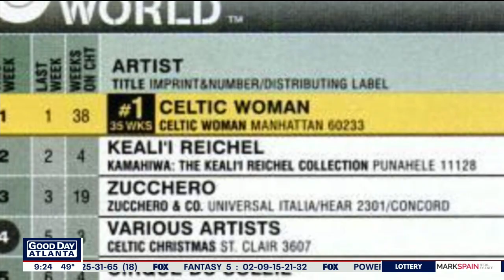Irish singer heading to metro Atlanta for live shows | Good Day Atlanta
Chloe Agnew says she considers Atlanta her second home and is performing her new music through live-streaming and in-person concerts in the city.